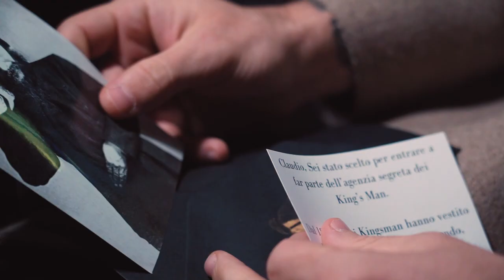The King' Man - Le Origini | Alla scoperta delle location torinesi con Claudio Marchisio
Claudio Marchisio si trasforma in King’s Man e ci porta alla scoperta delle spettacolari location del film nella sua Torino!
I modi definiscono l'uomo. Che ne dite, Claudio ha passato il test?